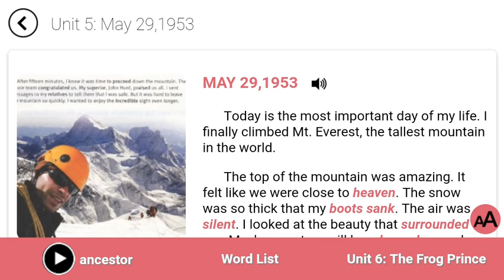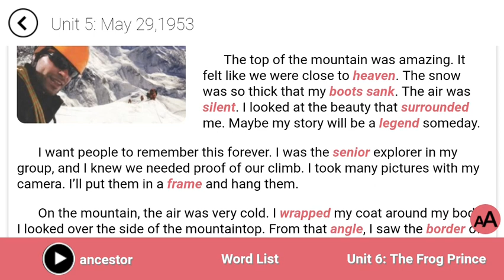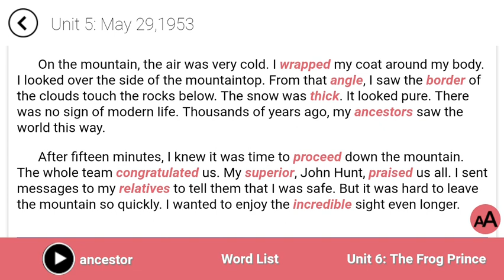انگلیسی با ترجمه فارسی مکالمه - چطور انگلیسی را زود یاد بگیریم - مکالمه روزمره زبان انگلیسی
آموزش زبان انگلیسی جلد دوم کتاب 4000 واژه درس پنجم بخش داستان

لیست کلمات:

Ancestor:جد
angle:زاویه
boot:چکمه
border:مرز
Congratulate:تبریک گفتن
frame:قاب
Heaven:بهشت
Incredible:باور نکردنی
Legend:افسانه
Praise:تحسین کردن
proceed:جلو رفتن
pure:خالص
Relative:خویشاوند
Senior:ارشد
silent:ساکت
sink:غرق شدن
Superior:برتر
Surround:محاصره کردن
Thick:ضخیم
wrap:پیچیدن لای چیزی